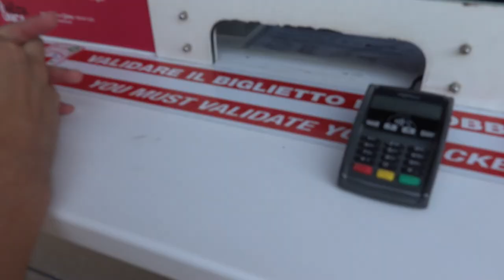ITALY PART IV: VENICE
For the final leg of our Italian journey, we finally hit Venice!

Got lost in the alleyways? Check. Ate amazing, life altering food? Check. Got an overpriced gondola ride? Check check.

Venice, we will absolutely be back again, before you sink.

Have you followed us on insta yet? @onebagoneworldtravel